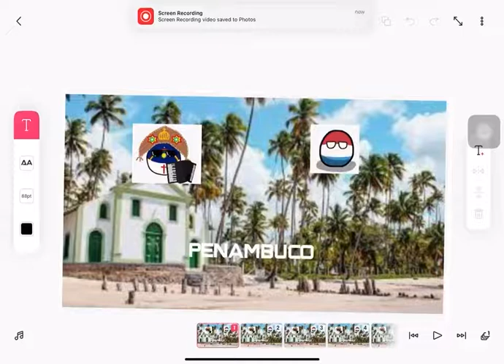Part 2! Brazilian states be like